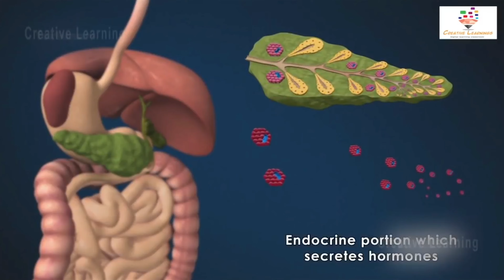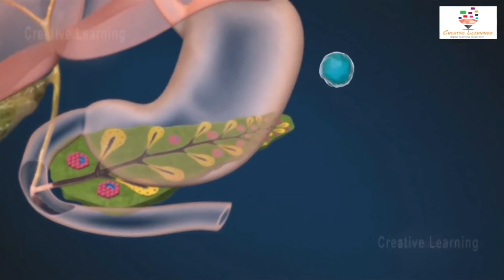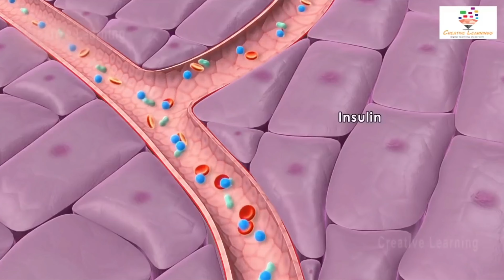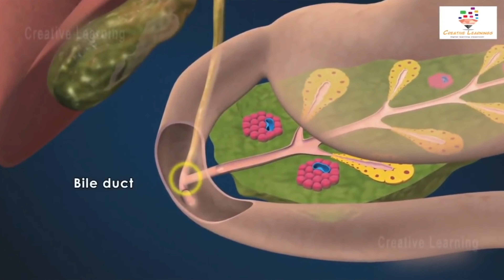PÂNCREAS - 3D - Animação - Estrutura e função (Português)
O Pâncreas é uma glândula mista pois possui função exócrina e endócrina. Esta é uma aula sobre sua estrutura e função. O PÂNCREAS produz A INSULINA e o GLUCAGON e o SUCO PANCREÁTICO.